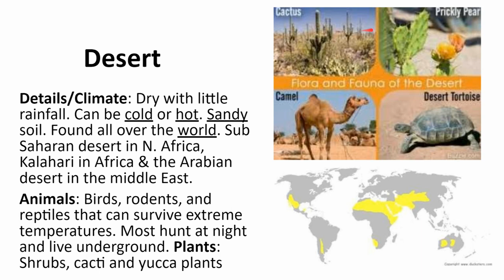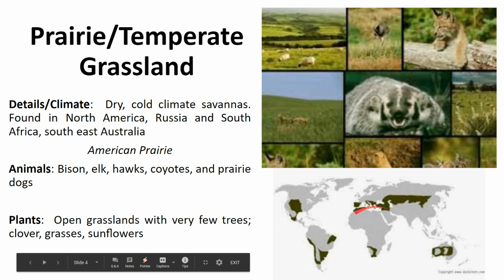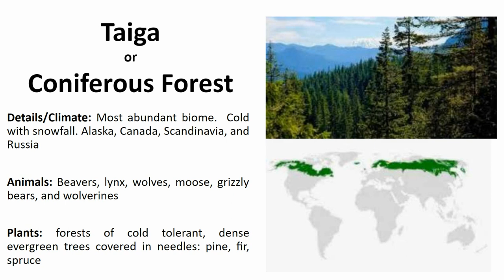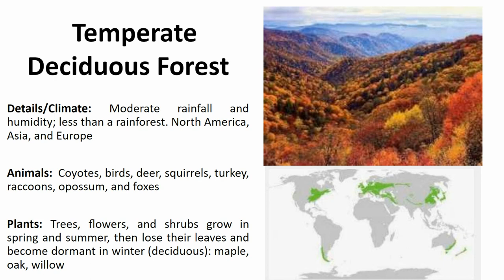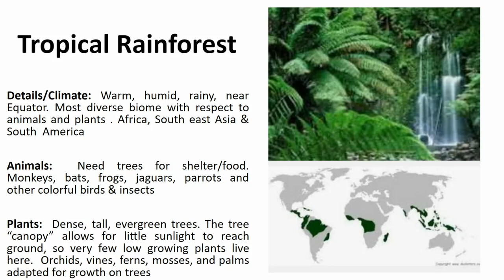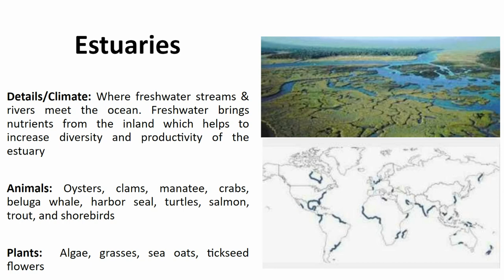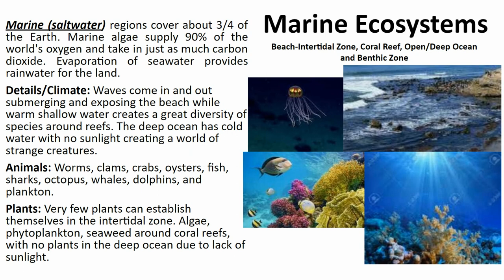Biomes of the world